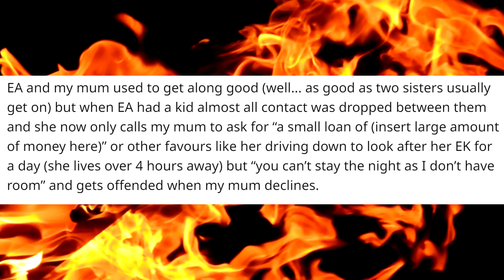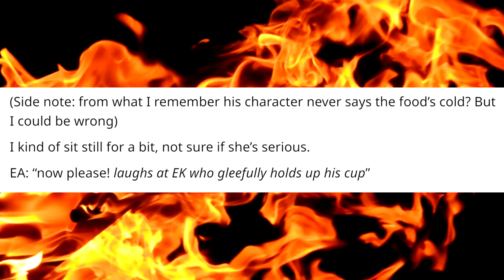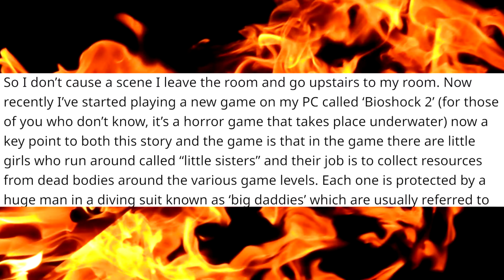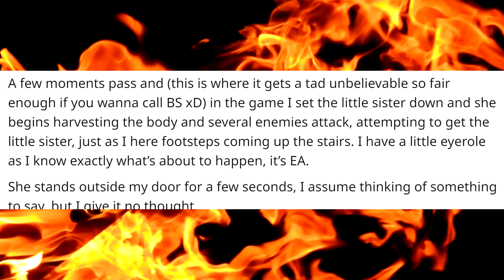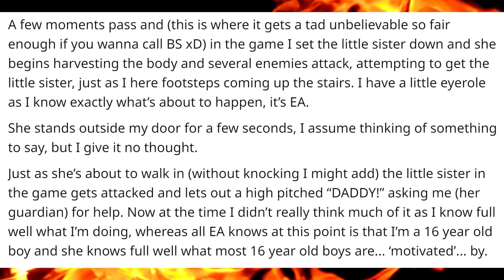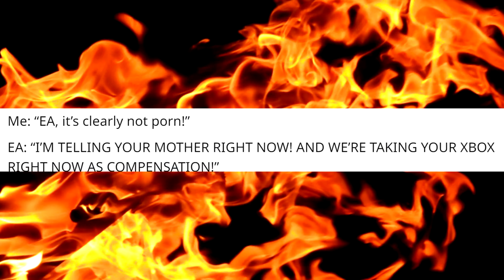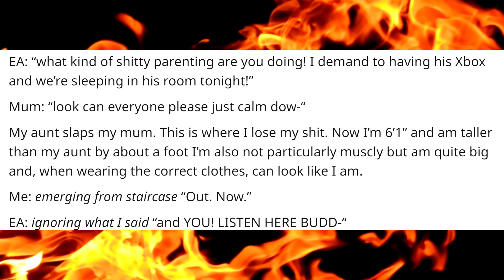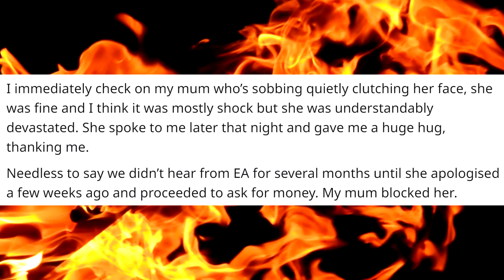r/Entitledparents | What kind of sick p*rn is that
Like my voice? Hear a lot more of it by hanging out with me live over
-- Daily Livestreams at 8PM UK Time: